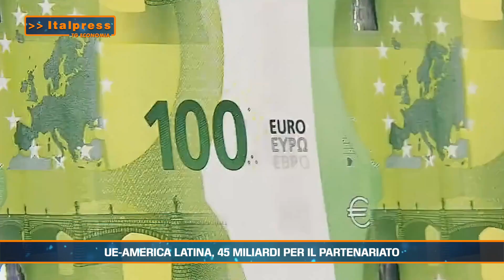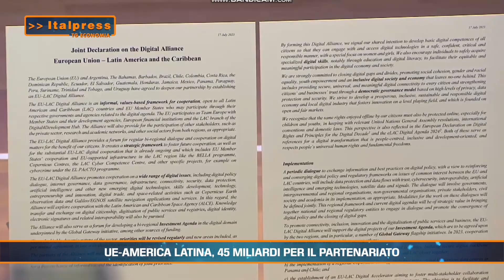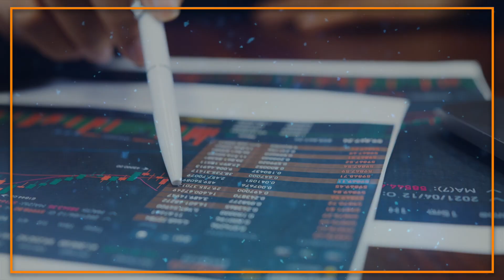Tg Economia - 21/7/2023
ROMA (ITALPRESS) - In questa edizione:
- Lavoro, in aumento le stabilizzazioni
- Aziende biotech, 13 miliardi di fatturato nel 2022
- Ue-America Latina, 45 miliardi per il partenariato
- Rottamazione quater per vittime alluvione, istruzioni per l'uso
sat/gsl